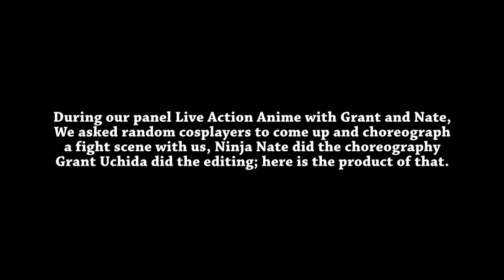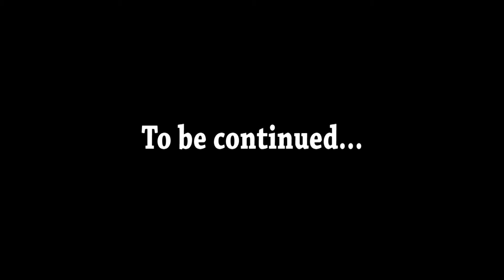LIVE ACTION ANIME FIGHT SCENE!!! IN REAL LIFE!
Kawaii Kon 2015  Panel Live Action Anime with Grant and Nate

Here is our fight scene we created during our panel, special thanks to those who volunteered to be a part of it!